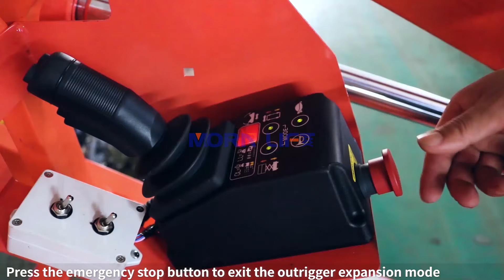Equipment walking operation of customized platform lift